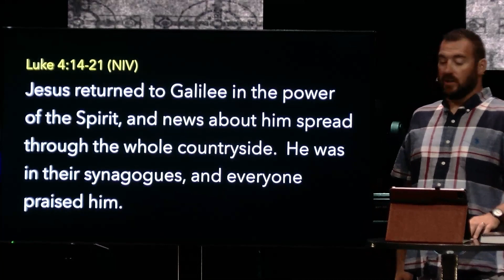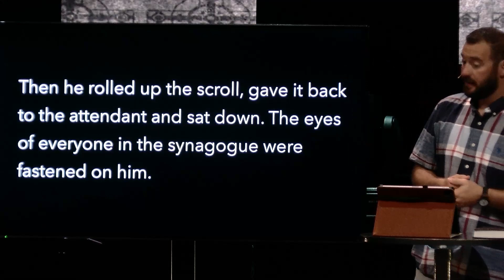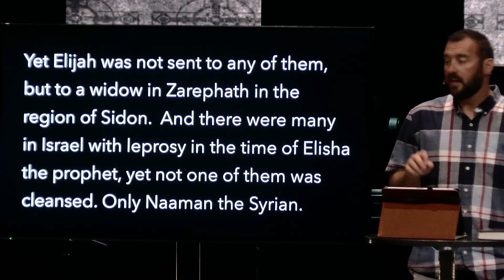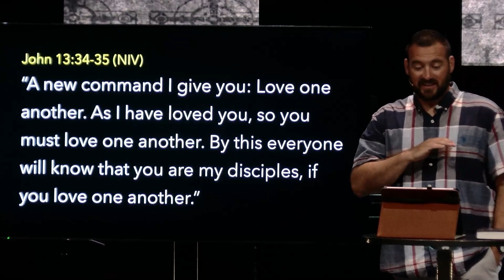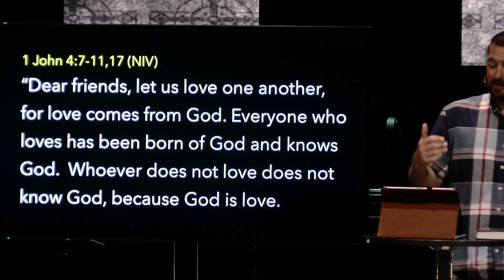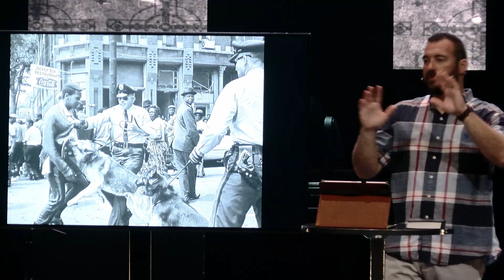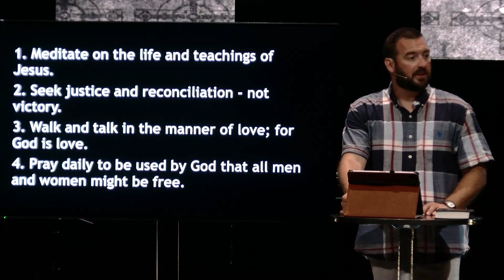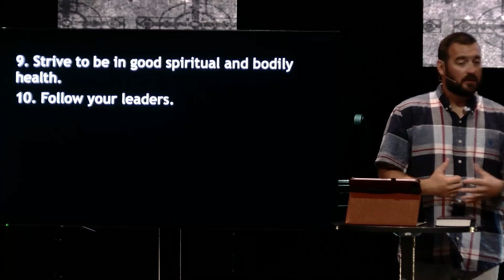What did Jesus say about social justice?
Jesus loves everyone. Be like Jesus. Therefore, I should love everyone.

Want to learn more about OCC?